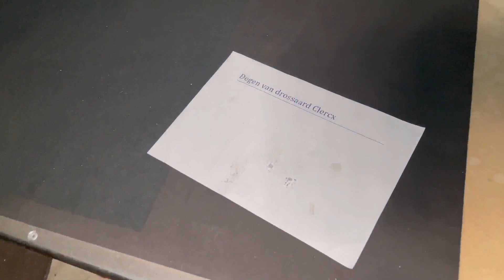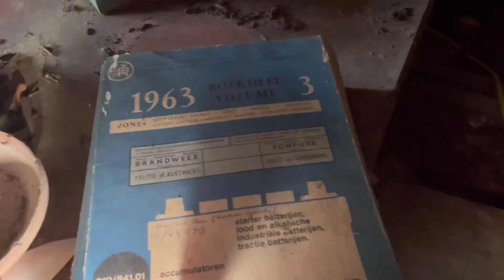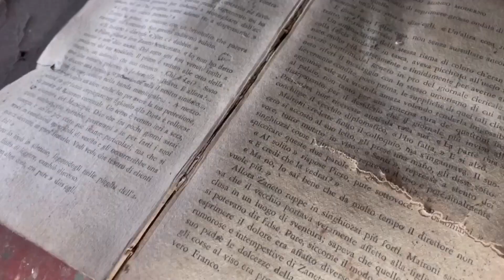Urbex: De martelkelder voor de Bokkenrijders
In deze video gaan we naar het huis van een bokkenrijder jager.
Deze enge legende uit Brabant wordt ook haarfijn uitgelegd in de video!

Bronnen: Omroep Brabant